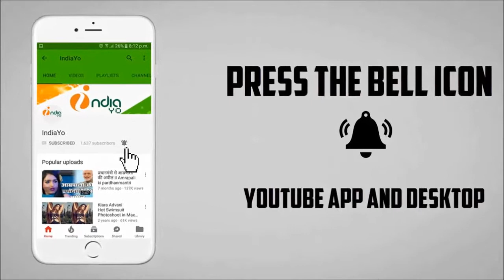'बजरंगी भाईजान' का जलवा अब चीन के बॉक्स ऑफिस पर - Bajrangi Bhaijaan Release in China